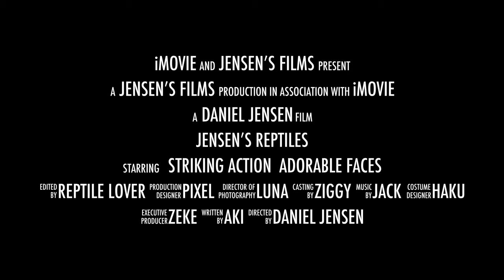JENSENS REPTILES (JOKE TRAILER)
Apparently I have too much time on my hands...